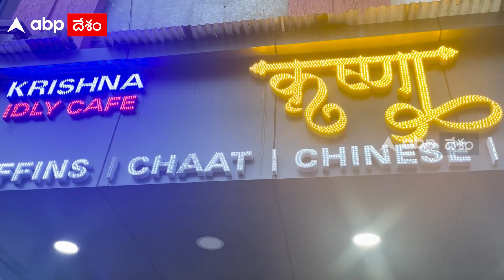Golden Idly In Hyderabad: Krishna Idly Cafe లో గోల్డెన్ ఇడ్లీ, రెసిపీ తెలుసా..? | DNN | ABP Desam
2 ఇడ్లీలు 1200 రూపాయలు అని చూసేసరికే మీకు ఓ క్లారిటీ వచ్చేసి ఉంటుంది... అది గోల్డెన్ ఇడ్లీ. కానీ అందరూ తయారు చేసేసుకోగలమా..? తింటే ఏమవుతుంది..? లాభాలు ఏమైనా ఉన్నాయా..? మన హైదరాబాద్ లో ఇలా గోల్డెన్ ఇడ్లీ అందిస్తున్న రెస్టారెంట్ ఎక్కడ ఉంది..? ఆ రెసిపీ ఏంటి.. ఇప్పుడు చూసేద్దాం.